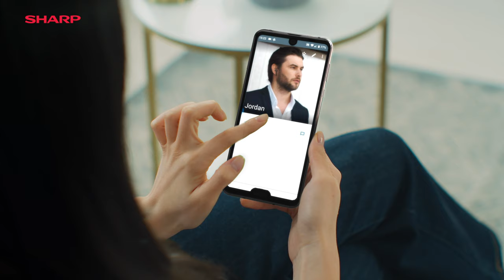A Freelance Jingle Writer & Composer’s Journey - Sharp Wireless Earbuds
The creatives behind the latest Jingles & Commercial Music Production House, Mutive Studio, is none other than a team of passionate & experienced Jingles Writer, Composer, Commercial Music Producer and the likes. Here is their story with Sharp’s new HP-TW10 & HP-TW30 Wireless Earbuds.
Sharp has gotten in the true cordless earbuds fray with 2 brand-new designs: the HP-TW10 and HP-TW30.
According to a table offered by Sharp, the two are mostly identical. The only distinction is that the HP-TW30 has active sound cancellation.Sharp claims the HP-TW30's active noise cancellation function can offer up to 22dB of sound attenuation.These 2 earbuds have an in-ear design and a stem that brings its microphones closer to the wearer's mouth. This is fast ending up being the de facto style for true wireless earbuds.The earbuds contain circular touchpads for quick controls and the earbuds have a water-resistance rating of IPX4 so they can endure splashes of liquids.Battery life is said to be as much as 6 hours on a single charge (without ANC). The charging case provides an additional 3 charges for a grand overall of 24 hours.
With participation from the client, Mutive Studio has post-produced a hip and trendy masterpiece that embodies the simplicity and power of the wireless earbuds. Rarely does a commercial music production highlight perfectly all the innovative features offered by Sharp’s new HP-TW10 & HP-TW30 Wireless Earbuds.